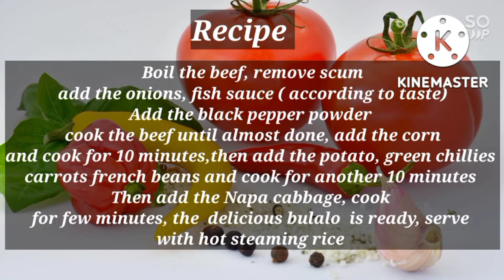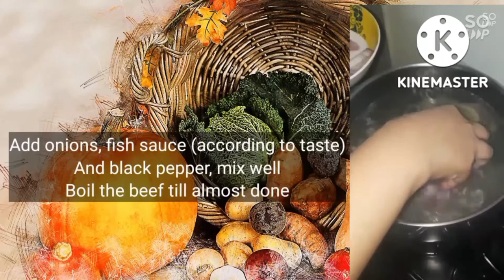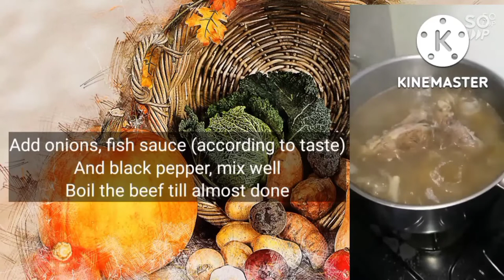Bulalo Recipe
Good day to all! Here is my version of Bulalo Recipe. Please try it out.